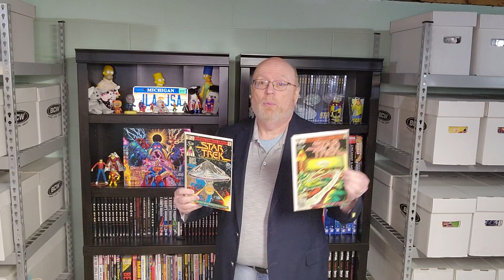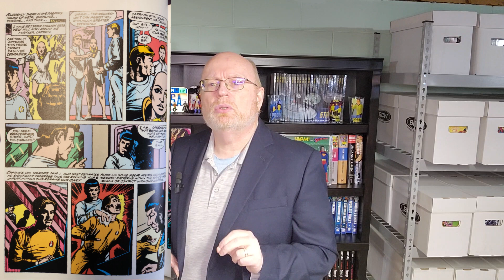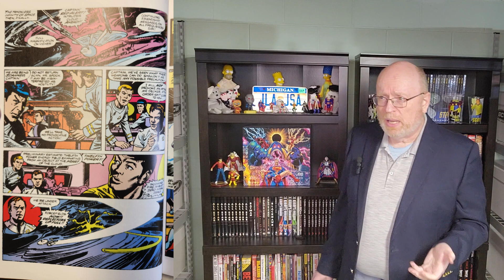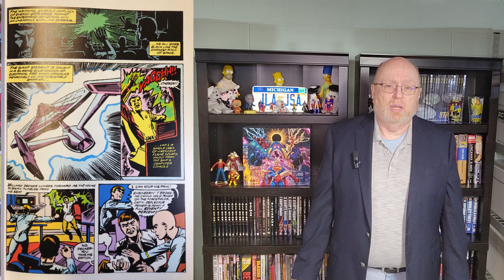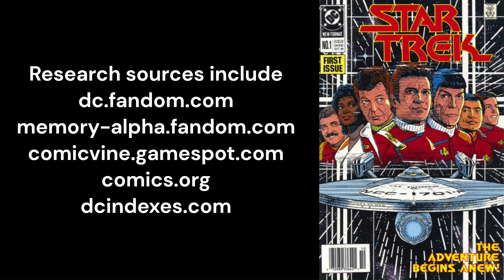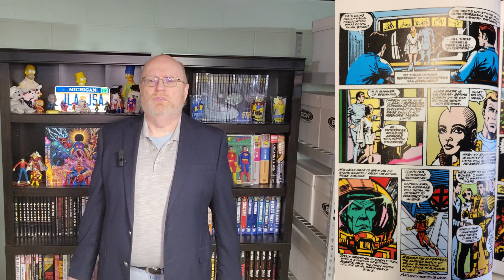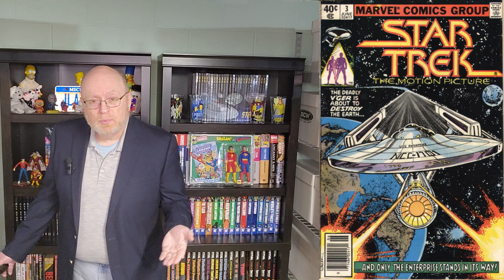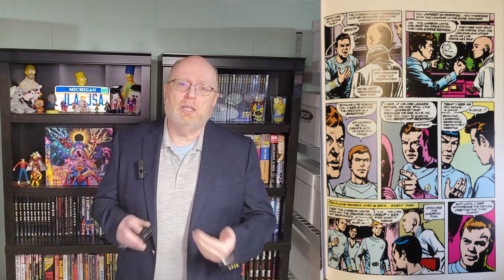JT0006 - 1980 - Star Trek 2 & 3 - Marvel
Go on a stellar journey with Ted as he discusses 1980's Star Trek #2 & #3 from Marvel Comics, with the second and third (of three) parts of the adaptation of the 1979 film "Star Trek: The Motion Picture".  How well do the comics compare to the film?  How well do they stand on their own?  Watch and listen!

The opening animation was by Craig Smith of Phoenix Studios.

The opening music was "Dragon Slayer" by the Makai Symphony.